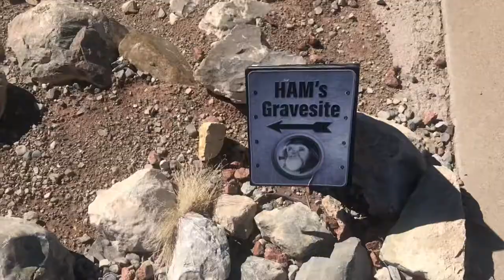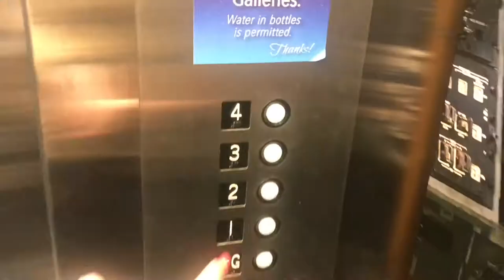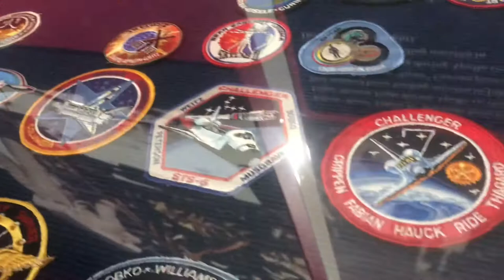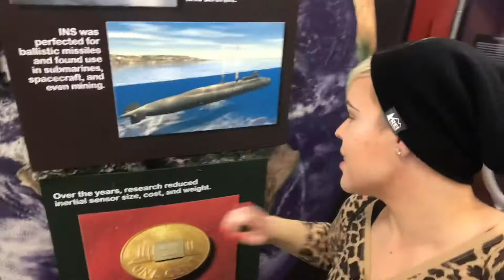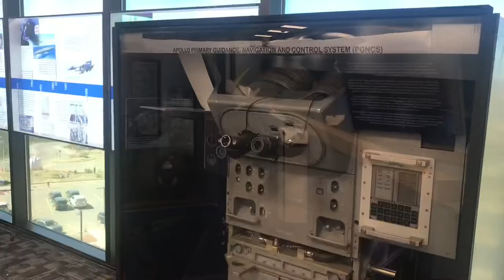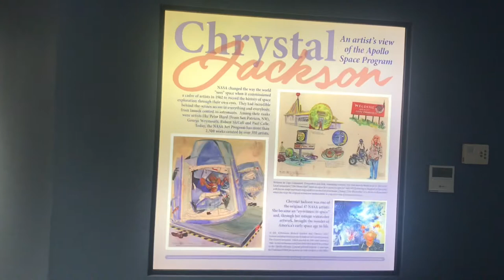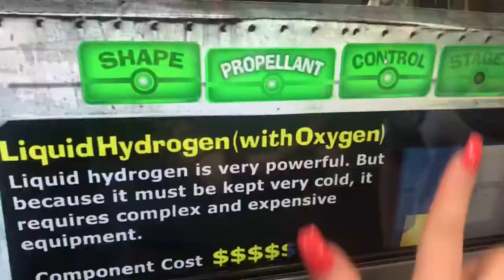New Mexico's NASA: Alamogordo Space History Museum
As you drive through southern New Mexico you find many signs luring you into the legacy of NASA in the New Mexico desert.   However upon arrival to this museum I personally was more than blown away by just what we found.   Come explore with me!!

Note:   This video was filmed pre-pandemic.  If you are interested in visiting this site please look online in advance of your visit.    New regulations might apply during your visit.

Title: Space Coast by Topher Mohr and Alex Elena
From @audiolibrary_